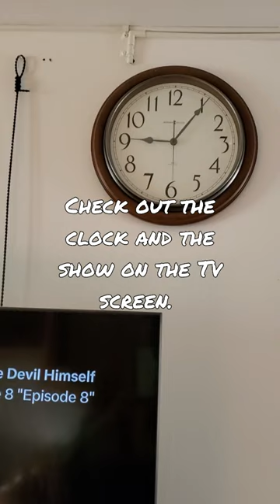clock tvscreen tvshow timepass time timer tvseries scary home house familyhome family